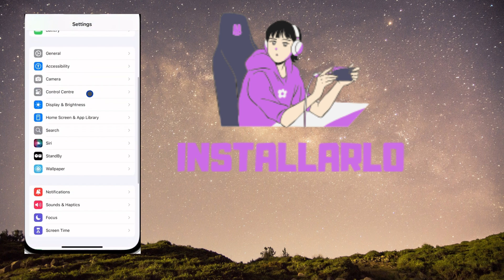Come far vibrare l'iPhone mentre squilla su iOS 18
Vuoi personalizzare al massimo le notifiche del tuo iPhone? In questo tutorial completo ti mostreremo passo dopo passo come attivare la vibrazione durante le chiamate in arrivo su iOS 18. Scoprirai come rendere il tuo iPhone ancora più unico e come non perderti mai più una chiamata importante!